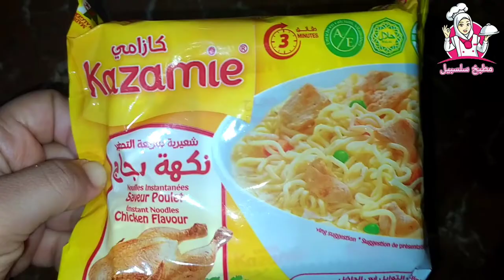أسهل و أسرع وجبة عشاء بمكونين فقط و خلال 10 دقائق 🍝🍗😋🥰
وجبة عشاء سريعة ام وليد
وجبة عشاء خفيفة
وجبة عشاء سهلة وسريعة
وجبة عشاء في 10 دقائق ام وليد
وجبة عشاء تحضر في 10 دقائق
وجبة عشاء خفيفة
اسهل وجبة عشاء خفيفة
اسهل وجبة عشاء لام وليد
اسهل وجبة عشاء بدون لحم
اسهل والذ وجبة عشاء
اسهل وجبة غداء
ابسط وجبة عشاء
اسهل وجبة غداء
ابسط وجبة عشاء
اندومي حار
اندومي للحامل
اندومي كوري
اندومي دجاج
اندومي بالخضار
اندومي خضار
اندومي بالبيض
اندومي الكوري
اندومي اضرار
اندومي abc
asmr اندومي
ayatee اندومي
اندومي كوري asmr
sas asmr اندومي
ameer bros اندومي
اندومي calories
اندومي cup
اندومي dxn
اندومي dz
اندومي en francais
e621 اندومي
إندومي in english
اندومي facebook
اندومي hot
اندومي indomie
اندومي jumia
اندومي jumbo
اندومي mama
اندومي mbc3
إندومي maroc
photo اندومي
شركة sawata (إندومي مصر)
اندومي حار x4
اندومي الجزائر 2019
اندومي في الجزائر 2019
اندومي ضرب 2
2 كيس اندومي
شفا اكل 3 اندومي حار
تحدي اكل 3 اندومي
اندومي 5 حبات
تحدي 50 اندومي
تحدي اكل 5 اندومي
اندومي 60 حبة
اندومي نودلز بالدجاج 75 غ
اكلات بمكونين فقط
سباغيتي ام وليد
سباغيتي بالدجاج
سباغيتي باللحم
سباغيتي بالكفتة
سباغيتي بفواكه البحر
سباغيتي بالمرقاز
سباغيتي تونسية بالدجاج
سباغيتي بالكروفيت
سباغيتي en francais
سباغيتي in english
hashtag سباغيتي
سباغيتي mf
سباغيتي spaghetti
سباغيتي سميرة tv
وصفات سريعة للعشاء
وصفات سريعة للغداء
وصفات سريعة للفطور
وصفات سريعة التحضير
وصفات سريعة لزيادة الوزن
وصفات سريعة وسهلة
وصفة سريعة في 15 دقيقة
وجبات سريعة التحضير للعشاء بالصور
وجبات سريعة التحضير للغداء
وجبات سريعة مغربية
وجبات سريعة للعشاء
وجبات سريعة للغداء
وجبات سريعة للفطور
وجبات سريعة التحضير
وجبات سريعه وسهله
كازامي
Kazami
مطعم وجبات سريعة doc
وجبة سريعة en francais
وجبة سريعة in english
مطعم وجبات سريعة in english
وجبات سريعة fast food
وجبات سريعة kfc
وجبات سريعة png
دراسة جدوى مطعم وجبات سريعة pdf
وجبات سريعة التحضير pdf
وجبات سريعة youtube
وجبات سريعة 12 نوع
12 وجبات سريعة
10 وجبات سريعة حارقة للدهون
وجبات سريعة 24
وجبة سريعة ب 3 مكونات فقط
360 وجبات سريعة
وجبة سريعة في 5 دقائق
قنوات طبخ جزائرية على اليوتيوب
قنوات طبخ تركية
قنوات طبخ يوتيوب
قنوات طبخ أجنبية على اليوتيوب
قنوات طبخ تلجرام
قنوات طبخ مصرية
قنوات طبخ اجنبية
قنوات طبخ على التلفزيون
قناة cbc للطبخ
قناة الطبخ cbc
تردد قنوات الطبخ cbc
قناة طبخ وافكار instagram
قنوات طبخ osn
قنوات osn للطبخ
قنوات الطبخ في osn
قناة الطبخ pnc
قناة pnc للطبخ
قناة samira للطبخ
قنوات الطبخ telegram
قنوات طبخ 2021
قنوات طبخ 2020
قنوات الطبخ 2019
تردد قنوات الطبخ 2020
قناة طبخ من 6 حروف
قناة طبخ 6 حروف
ام وليد
هشام الطبخ
قناة سميرة tv
Burak czn
Oum walid
burak czn dubai
burak czn restaurant
burak czn restaurant istanbul
burak czn dubai menu
burak czn instagram
burak czn kimdir
cznburak age
cznburak
burak czn age
cznburak annesi
cznburak adres
burak can araz
czn burak annesi kim
czn burak arabasi
czn burak annesi kimdir
czn burak aslı güler
czn burak a ne oldu
czn burak a noldu
cznburak de donde es
cznburak boyu
cznburak boy
burak czn besiktas
cznburak belhanda
czn burak babası
cznburak blind
cznburak boy kilo
cznburak biyografi
cznburak car
chef cznburak
cznburak cig kofte
cznburak caps
cznburak ciro
burak can camoglu
turkish chef cznburak
czn burak es ciego
czn burak çiğ köfte tarifi
czn burak çiğköfte
burak can çamoğlu
cznburak nerede çalışıyor
czn burak çocuğu
czn burak çikolata
czn burak çok güzel hareketler
czn burak çinli
cznburak dubai menu price
cznburak dubai reservation
czn burak dolma lyrics
czn burak dükkanı nerede
czn burak dubai iş başvurusu
cznburak dolma
cznburak etiler